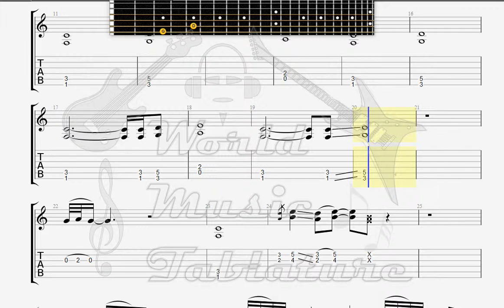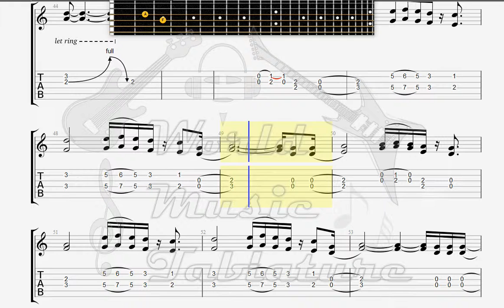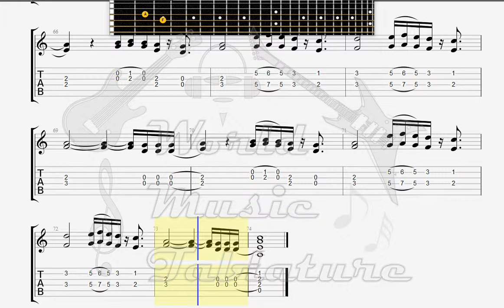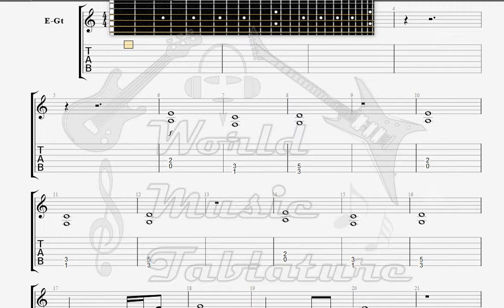Dire Straits Where Do You Think You 're Going GUITAR 2 TAB